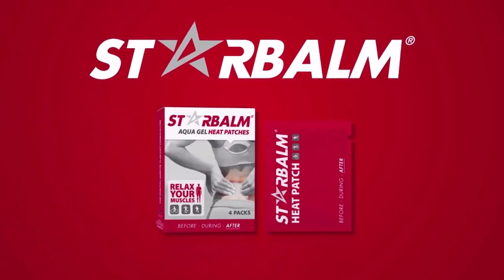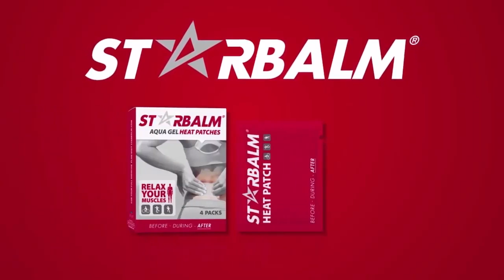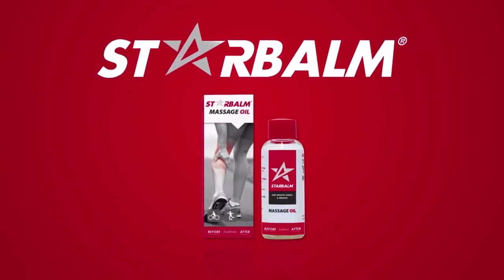Saigon Raiders vs Sporting Saigon 11V11 SIFL Season 2018 2019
Full Match SIFLS Season 18 -19 | Catch-Up Round 14 |

On May 12th, 2019

 Saigon Raiders vs Sporting Saigon